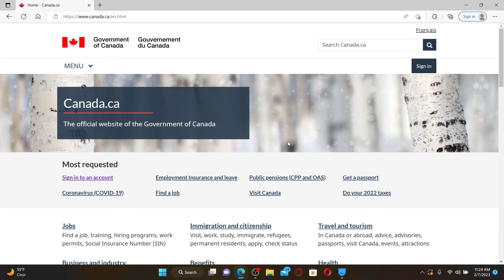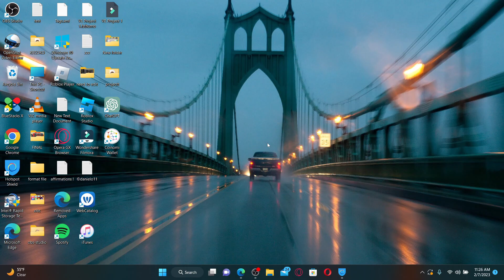How to Login to My CRA Account Online 2023?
If you're a Canadian taxpayer or business owner, you need to know how to log in to your Canada Revenue Agency (CRA) account. In this video, we'll show you how to easily and securely access your CRA account, whether you need to file taxes, check your account balance, or update your personal information. We'll guide you through the CRA login process and provide tips for troubleshooting any issues you may encounter. Follow along with us to make sure you're always up to date with your taxes and finances!